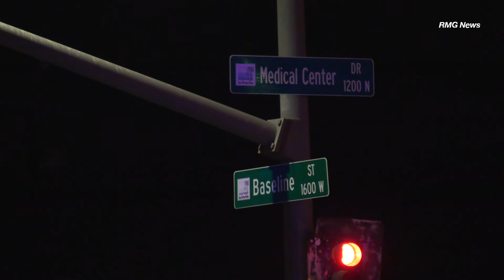San Bernardino: Suspected DUI Crash Causes Power Outage, One Injured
SAN BERNARDINO - On 10/21/2018 at 1:48 a.m., San Bernardino County Fire Department responded to a major traffic collision vs two vehicles, a light pole and an electrical transformer box in the 1500 block of west Baseline Street.

Arriving crews located a black and silver sedan with major damage involved in the crash. A signal light pole and an electrical transformer in front of a 7/11 gas station were also damaged in the collision.

The black sedan appears to have rear ended the silver sedan causing it to crash into the electrical transformer box, dislodging it and causing a power outage.

The driver of the black sedan was uninjured and was arrested for suspicion of driving under the influence. Officers had to use minimal force to restrain the suspect who attempted to fight with officers while being arrested.

The female driver of the silver Chevy sedan was transported to a local hospital in unknown condition.